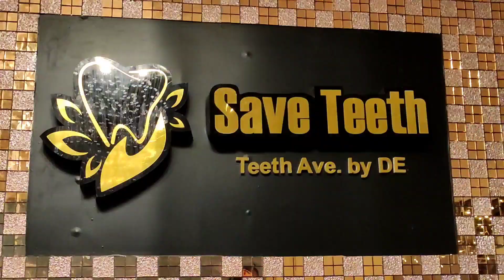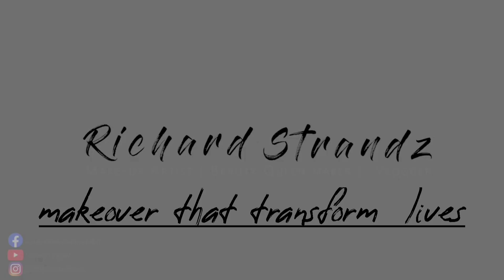BINATILYONG NA BULLY MAKEOVER |PINA X-RAY NEED NG SURGERY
Binatang na Bully Sumali sa Pageant para mawala ang kanyang pagka mahiyain at ma conquer nya ang fear nya sa maraming tao. Si Kyle ay isang Pwd na nangangarap na makapagtapos ng Lawyer . Pero kung hindi papalarin dahil kulang sa budget isa sa pangarap din nya ay maging isang Guro.

Sad LO-Fl , Piano Beat [LOFl Music ]By MokkaMusic/Early Morning
Moder Technology [Background Trance Music ]By Mokkamusic/Robot
Sport Trailer Rock[Rock Music ]By MokkaMusic/Run Faster